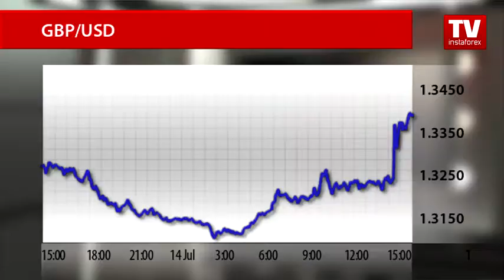Demand for British pound surges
The Bank of England’s decision to stand pat on its monetary policy was rather predictable. However, the market’s response to the news turned out to be quite enthusiastic.
The pound-dollar pair skyrocketed by almost 200 pips. In early US trade, the British pound was trading around 1.3400 levels against the US dollar.
Many traders and analysts were convinced that members of the Bank of England’s Monetary Policy Committee would focus on potential risks related to Britain’s future exit from the European Union.
However, the UK’s policymakers decided to leave the regulator’s monetary policy on hold, keeping interest rates at 0.50 percent and the asset-purchase program unchanged at 375 billion a year.
The decision made by British monetary authorities indicates that the Bank of England has taken into account the economic effect of sub-zero interest rates introduced by the Bank of Japan and the European Central Bank. In an attempt to boost inflation and economic growth, these banks resorted to helicopter money and negative interest rates, and yet the efforts failed to achieve the desired effect.
Nevertheless, in its monthly policy statement the central bank pointed out it was going to launch new stimulus measures next month. In the meantime, the regulator hopes that the new government would contribute its share to keeping the economy afloat. Yesterday, Philip Hammond was appointed Chancellor of the Exchequer. He appears to be a rather conservative politician unlikely to make rushed unpredictable decisions.